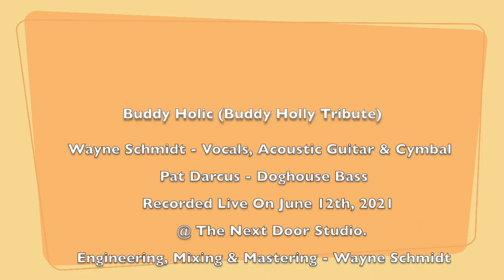Well All Right by Buddy Holic (Buddy Holly Tribute)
Buddy Holic (Buddy holly Tribute) Duo Version

Wayne Schmidt - Vocals, Guitar, Cymbal
Pat Darcus - Doghouse Bass